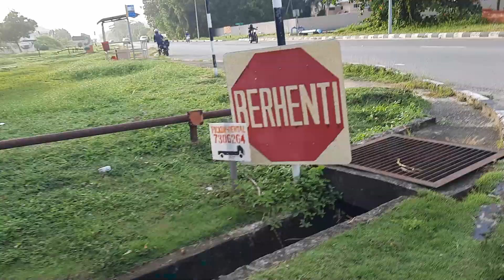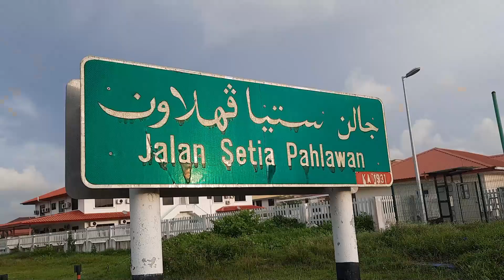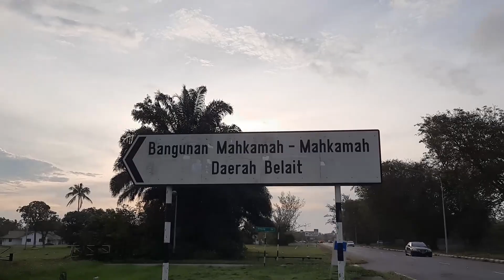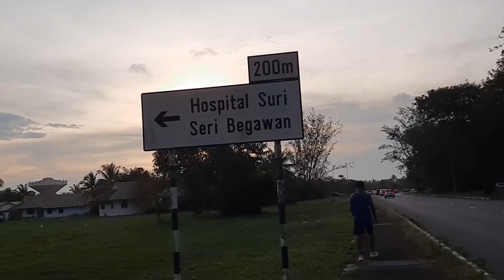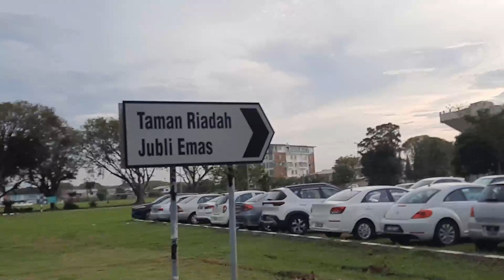Walking in Kuala Belait KB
with Leonard John Tabora